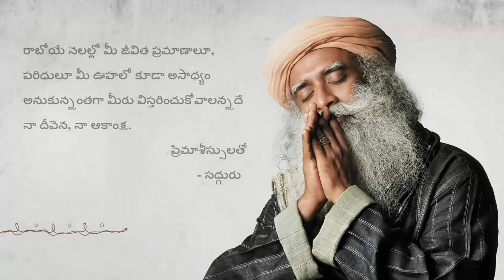సంక్రాంతి - ఒక శుభారంభం | Sankranthi - Oka Shubharambham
తమిళనాడులో పొంగల్ గా  జరుపుకునే మకర సంక్రాంతి పండుగ నాడు భూమి ఒక స్థితినుండి మరో స్థితికి మారుతుతుంది. అప్పుడు మన జీవితాలకు మూలమైన సూర్యునితో మన సంబంధం మారుతుంది. సంక్రాంతి శుభాకాంక్షలు.